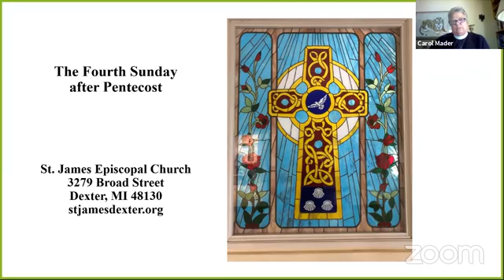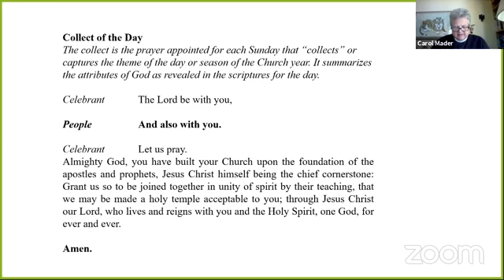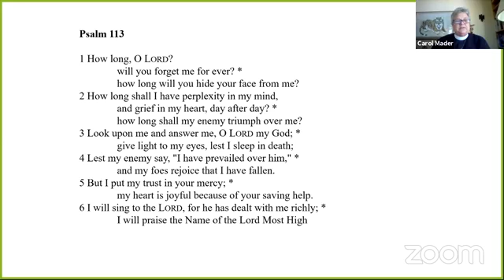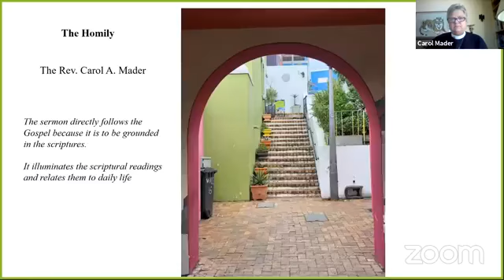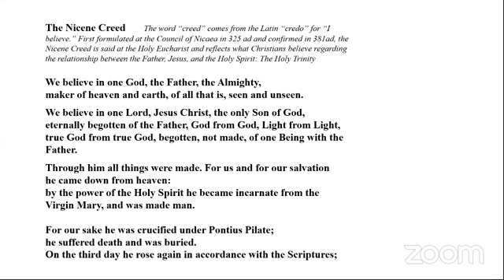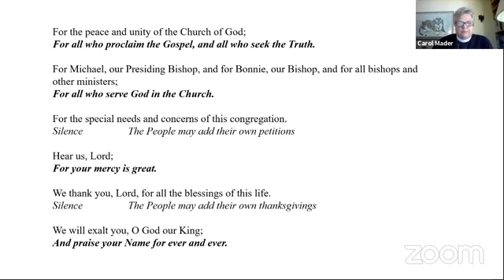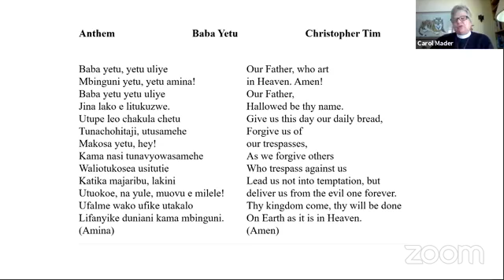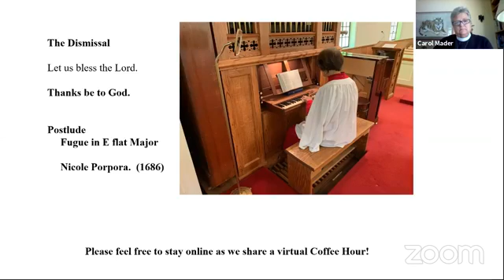Sunday Service June 28